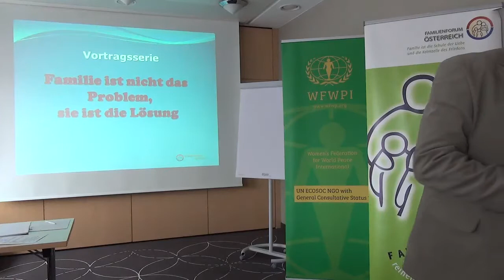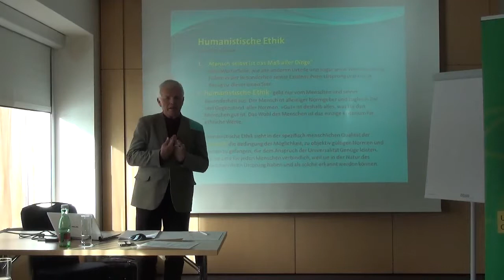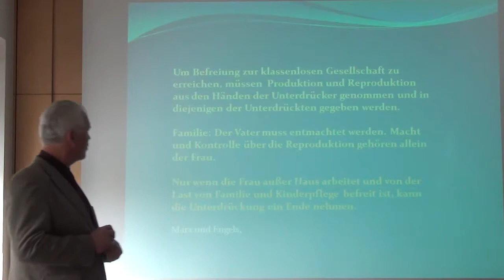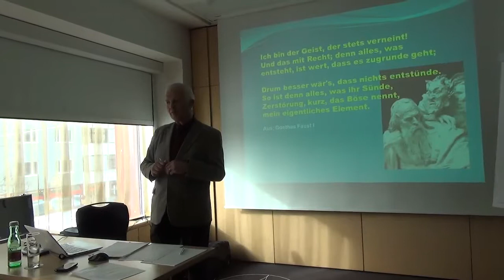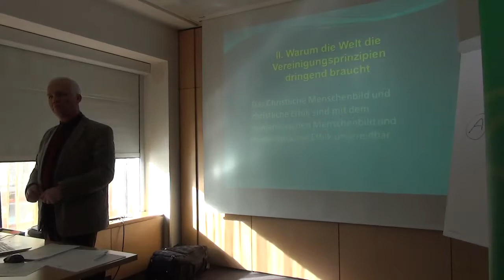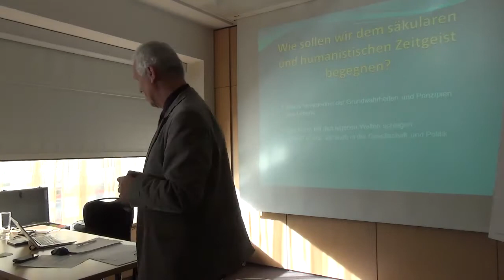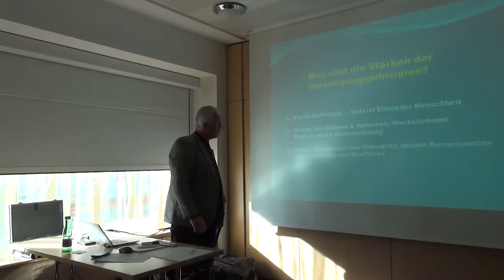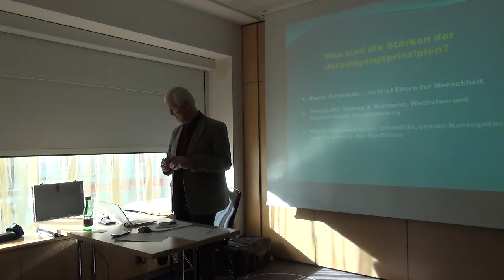2015-01-31-treffpunkt Familie, Salzburg-1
Familie ist nicht das Problem, sie ist die Loesung